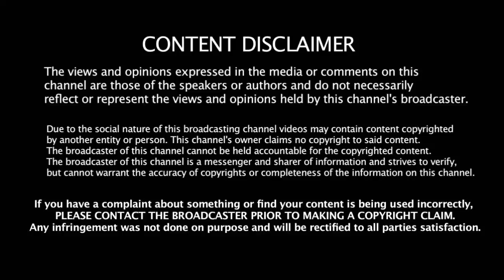நீ என்ன பெரிய அஸ்வினா??? Narine - ஐ கலாய்த்த கோஹ்லி | Virat mankad